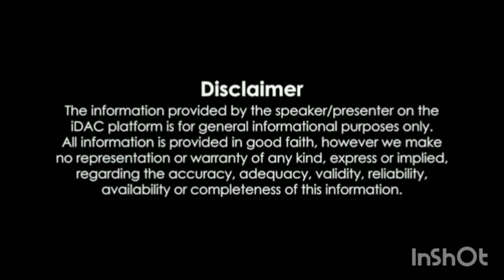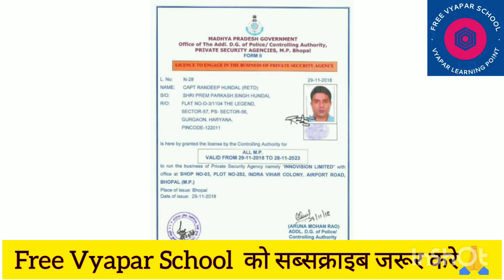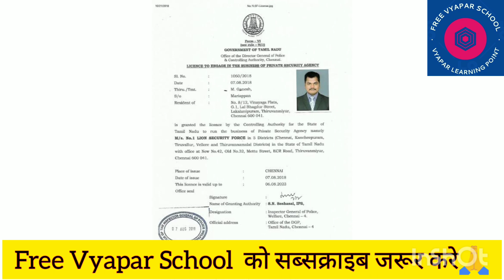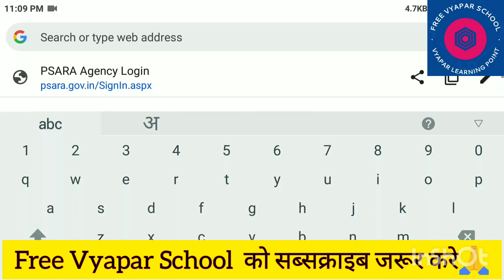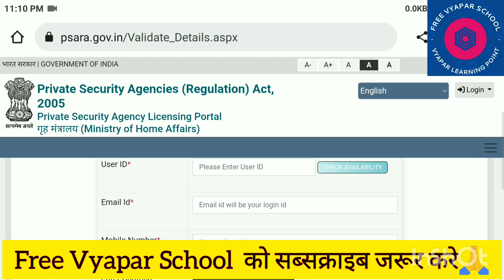Security Agency Business👮|खोलें अपनी सिक्योरिटी एजेंसी |guard business ideas|Private Security agency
Security Agency Business👮| खोलें अपनी सिक्योरिटी एजेंसी | guards business ideas

How to start your Security Agency, Online
खोलें अपनी सिक्योरिटी एजेंसी || Security Agency best business || guards business ideas | Private Security agency

security agency business
security agency business ideas
security agency kaise khole
apni security agency kaise khole
security agency business shuru kren
How to start the private security business in india
how to start security guard agency in india how to start a security guard company
how to get security guard agency licence
how to start security guards business
how to start security guard business in Delhi How to start Security Company in India
how to open security guard business in Haryana
how to start security guard business Punjab Starting a Security Guard Service Business
how to start security guard business in Rajasthan
Private Security Agency in India
how to open security guard business in Kolkata
How to Start a Security Company
how to start security guard business Maharashtra
What are the requirements to start my own security company
how to start security guard business in Orissa
how to open security guard business in india